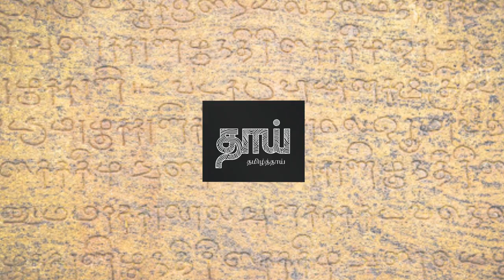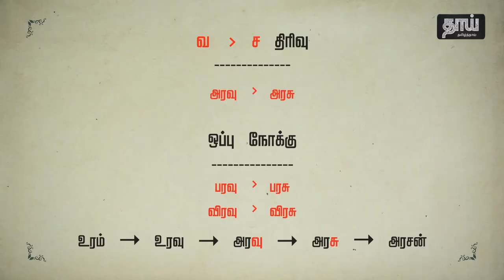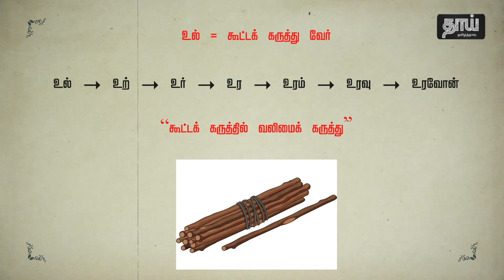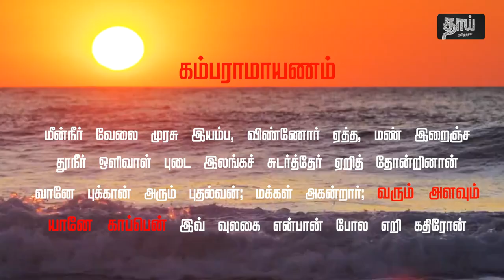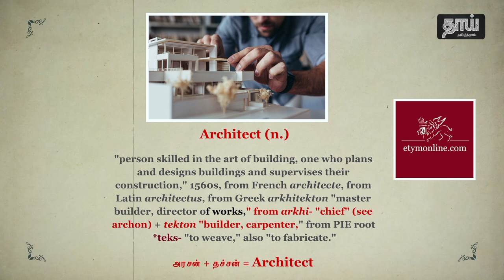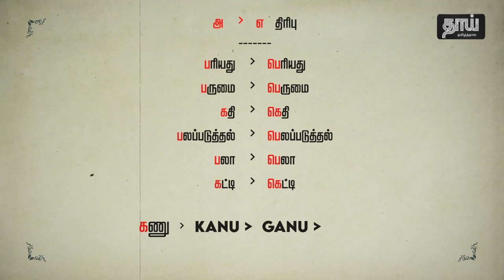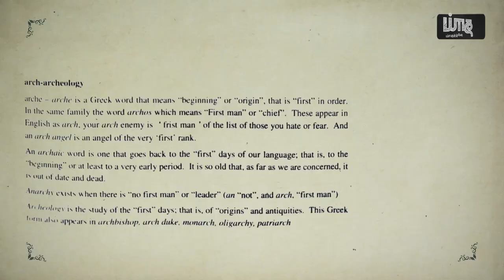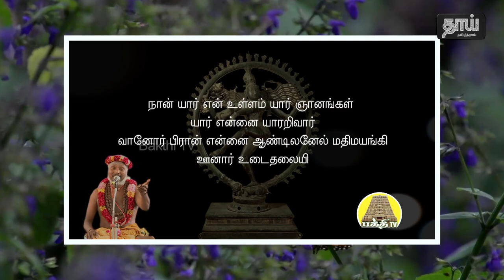மூலமொழி ஆய்வுத்தொடர்-9 | Raj-Royal-அரசன் வரலாறு|தாய்-தமிழ்த்தாய் | Nostratic Studies| கு.அரசேந்திரன்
முனைவர் கு.அரசேந்திரன் வழங்கும்,

Topic: தாய் - தமிழ்த்தாய் | Mother - Tamil Mother | Nostratic Studies - மூலமொழி ஆய்வு | #9 | Etymology of the word English 'Royal', Sanskrit 'Raj'
சுருக்கம்:

அம்மை, அம்மன், அப்பன், அப்பா ஆகிய தமிழ்ச் சொற்கள்  வரலாறும்; இவை mother, father என மேலை இந்தோ ஐரோப்பியத்திலும்; மாதா, பிதா எனக் கீழை இந்தோ ஐரோப்பியத்திலும் திரிந்த வரலாறு ‘தாய் தமிழ்த்தாய்’ வழங்கும் எட்டாவது பொழிவாகும்.

In this webinar, Dr.G.Arasendiran is explaining how the etymology of the Western Indo-European word ‘Father’, ‘Mother’ & Eastern Indo-European words ‘Matha’ & ‘Pitha’ has derived from Tamil root words.